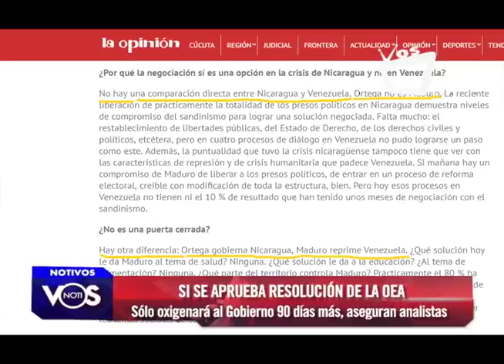¿Qué trabajos realizaría la Comisión de Alto Nivel de la OEA en Nicaragua?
De aprobarse el proyecto de resolución que elaboró el Grupo de Trabajo de la Organización de Estados Americanos (OEA) para Nicaragua, se conformaría una comisión de alto nivel que realizaría los últimos esfuerzos diplomáticos establecidos en la ruta antes de aplicar la Carta Democrática, explicó el exembajador de Nicaragua ante la OEA, Edgar Parrales.